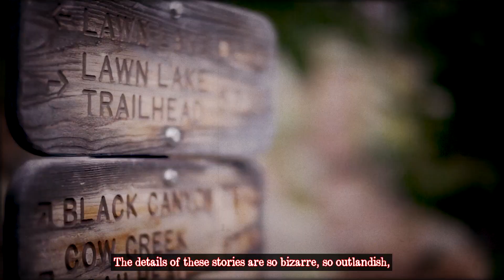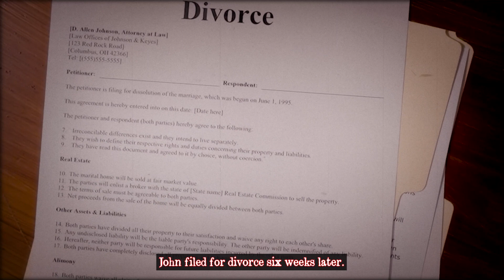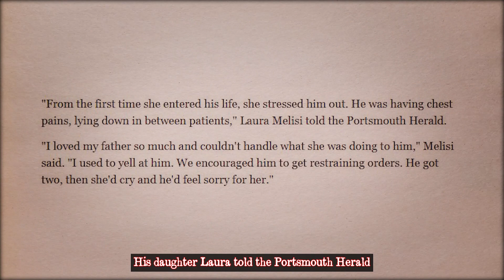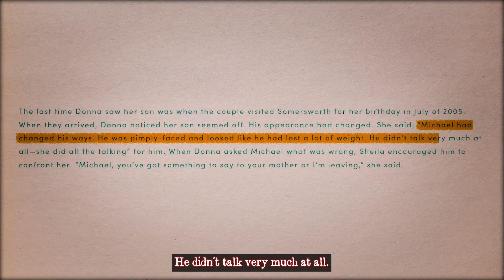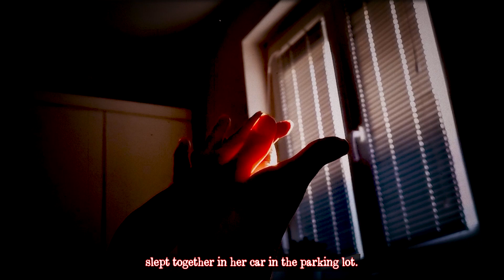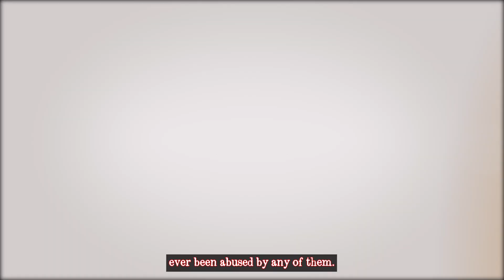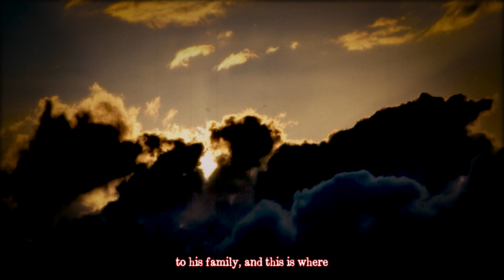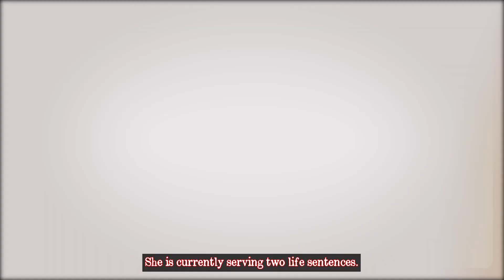The S*x Ranch That Turned Into A Serial Killer's Haven